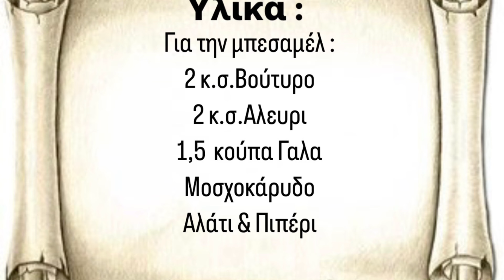Χουνκιάρ Μπεγιεντί | Sotiris Evaggelou